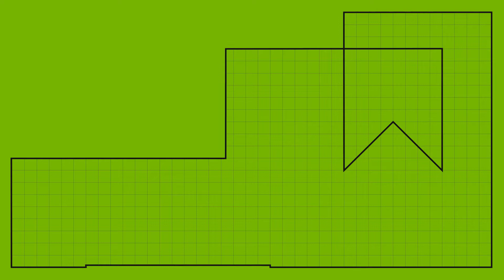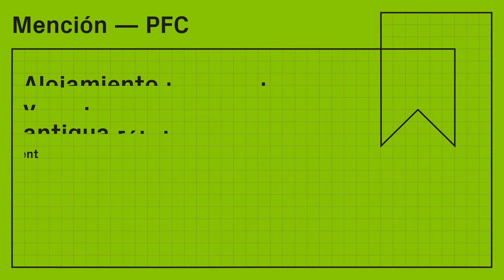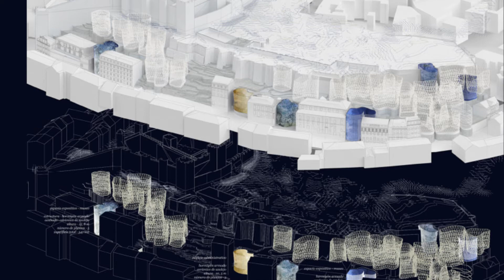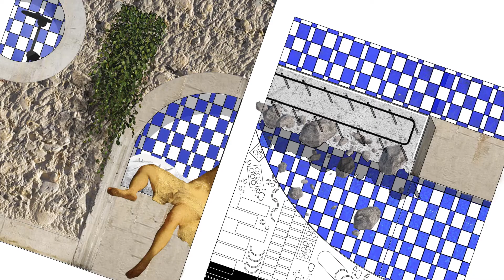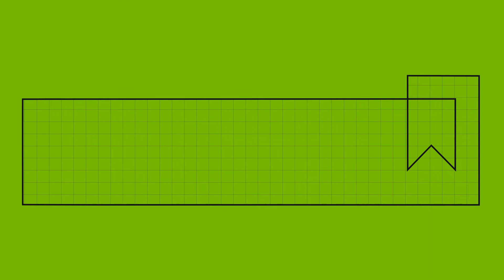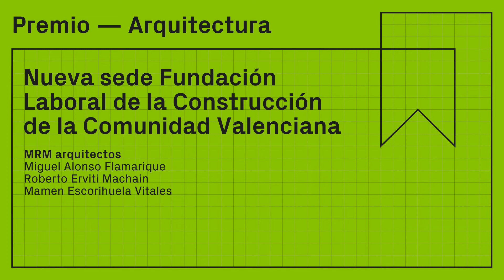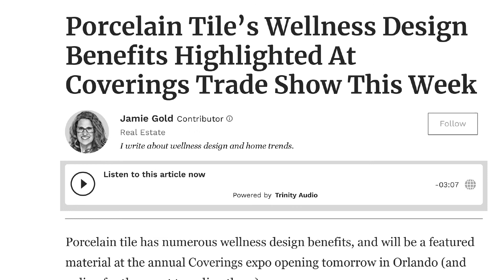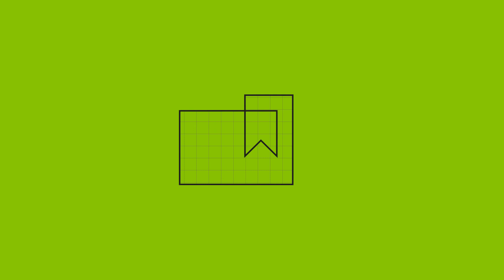Premios Cerámica de Arquitectura e Interiorismo - 20ª edición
Conoce los ganadores y menciones en las categorías de Arquitectura, Interiorismo, PFC y medios de comunicación.